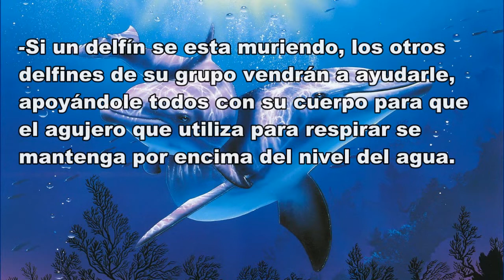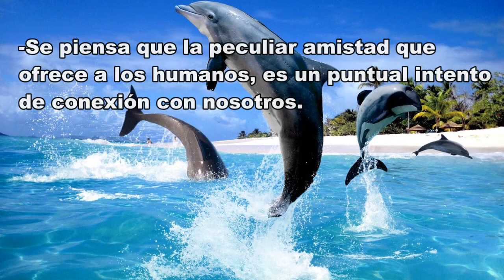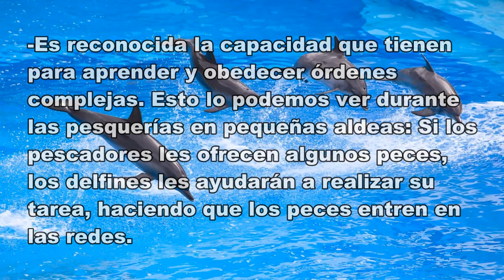CURIOSIDADES DE LOS DELFINES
Algunas curiosidades de los Delfines

Azul ♥இڿڰۣ-ڰۣ—
Canal de Youtube Cristal mágico